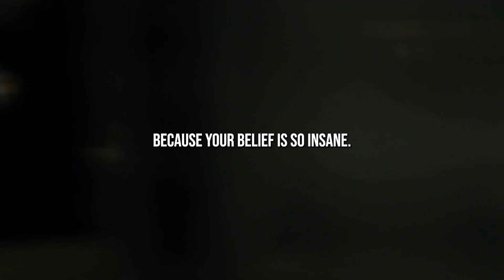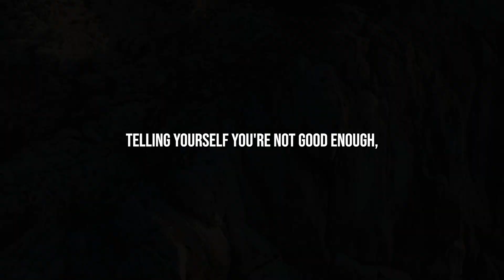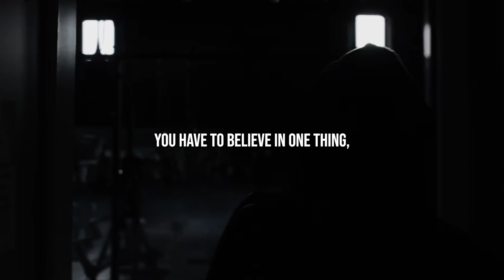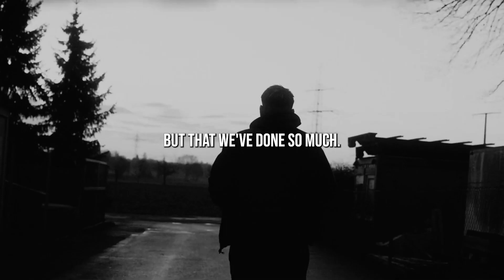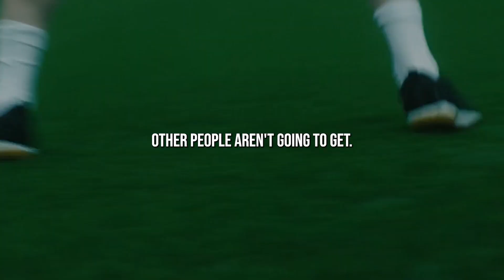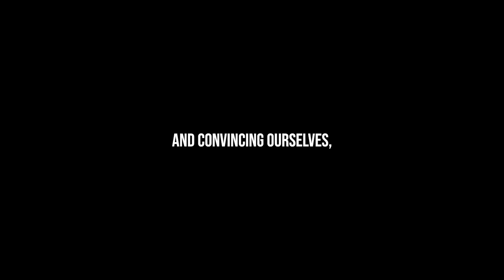BRAVE AND BELIEVER - motivational speech that will blow your mind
BRAVE AND BELIEVER

Speakers :

Will Smith :
Instagram.com/willsmith
Facebook.com/WillSmith
Youtube.com/WillSmith

Oprah Winfrey :
Instagram.com/oprah
Facebook.com/oprahwinfrey

David Goggins :
Instagram.com/davidgoggins
Facebook.com/davidgoggins
Youtube.com/GogginsClips

Ed Mylett :
Instagram.com/edmylett
Facebook.com/edmylett
Youtube.com/EdMylett